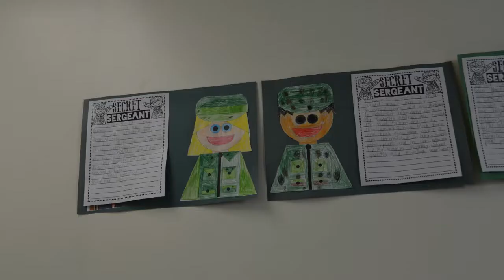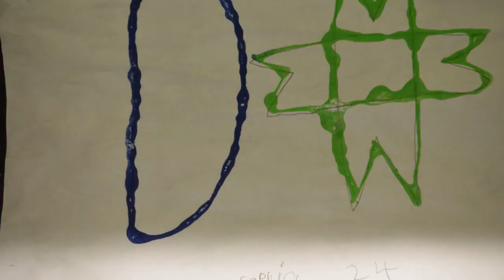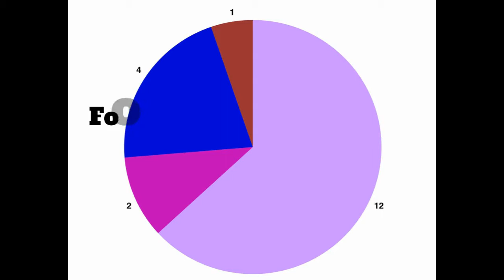The Hornet Buzz- November 16, 2020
This week's Buzz has stories on Veteran's Day and lots of classroom activities!